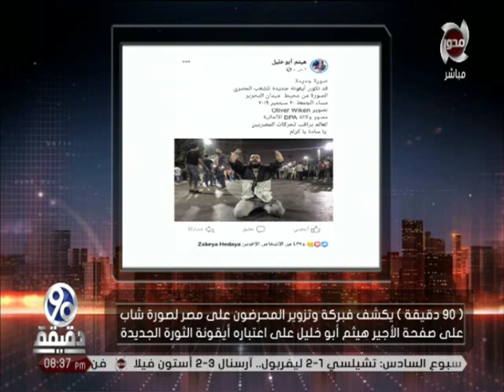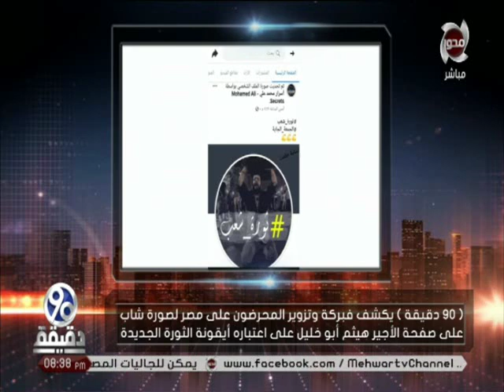90 دقيقة | حرامي " تائب " قطع يده بنفسه ليمتنع عن السرقة .. يكشف حقيقة مظاهرات الجمعة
90 دقيقة | حرامي " تائب " قطع يده بنفسه ليمتنع عن السرقة .. يكشف حقيقة مظاهرات الجمعة